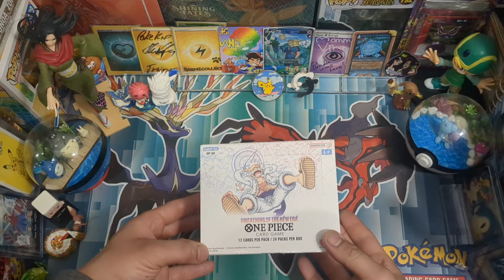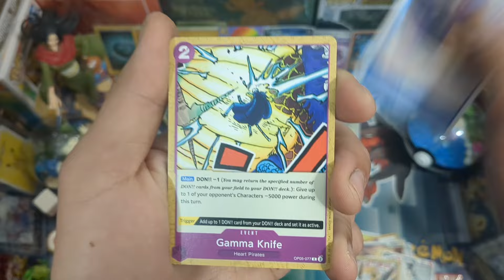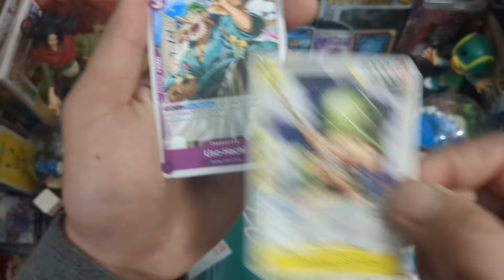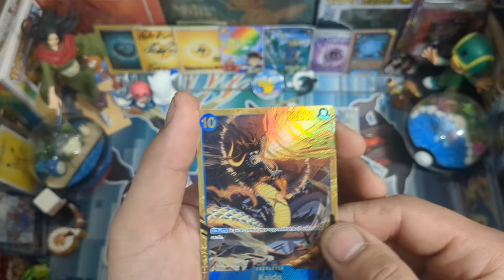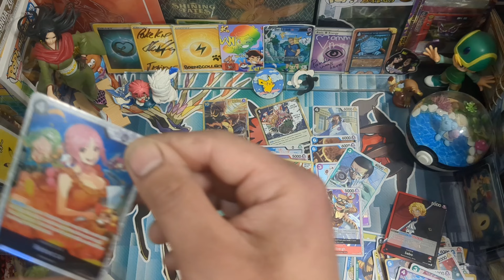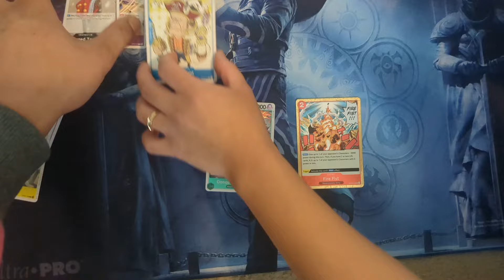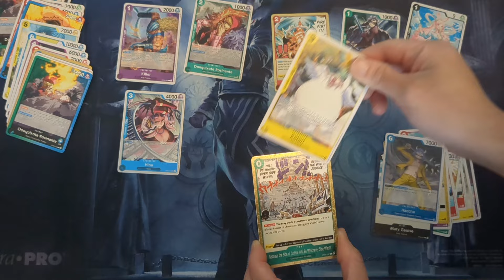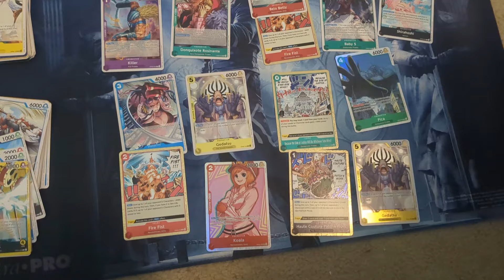Booster Box of OPO5 One Piece reprint With My Family